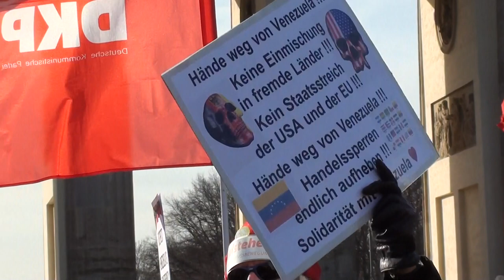Gegen die Attacke von USA und EU auf Venezuela - Nancy Larenas (KP Chiles)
Aufnahme von der Solidaritätskundgebung für Venezuela am 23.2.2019 in Berlin.